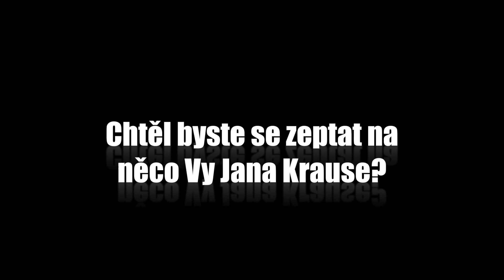Otázky - Jiří Dienstbier - Show Jana Krause 29. 3. 2013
Hosté: nejoblíbenější český politik Jiří Dienstbier, letos nejoceňovanější herečka Gabriela Míčová a lovec duchů Jaroslav Drábek.